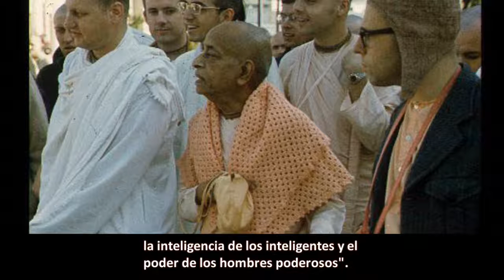BG 7.10 Prabhupāda. Clases en español subtituladas. Vrindavana, India 16 agosto 1974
Cualquier persona que vive en Vṛndāvana, incluso los perros y los gatos, también son gloriosos, porque en el próximo nacimiento serán elevados; serán liberados. Eso es Vṛndāvana-dhāma.